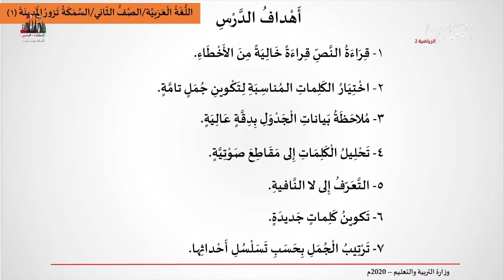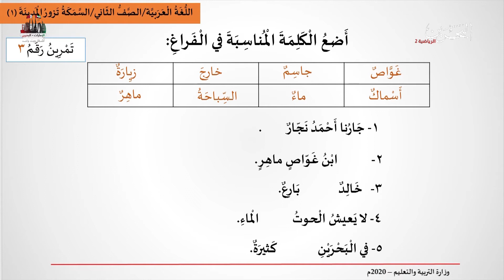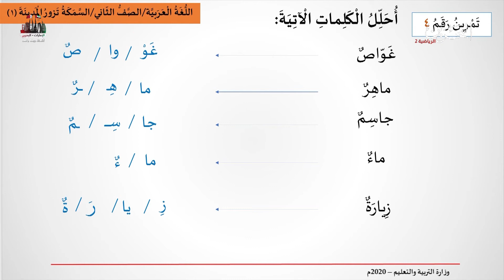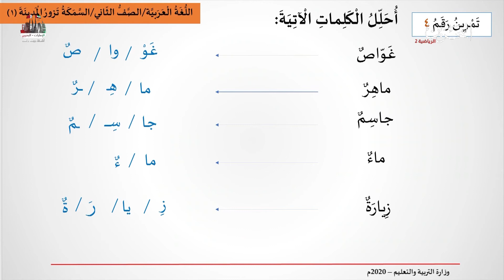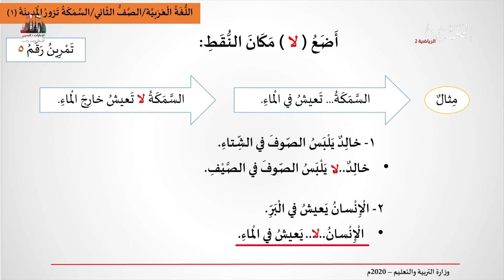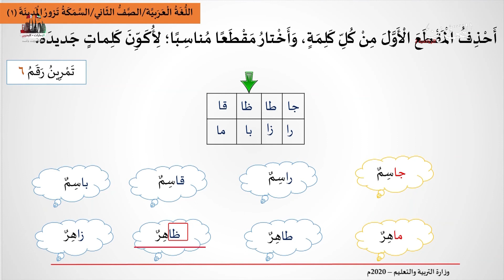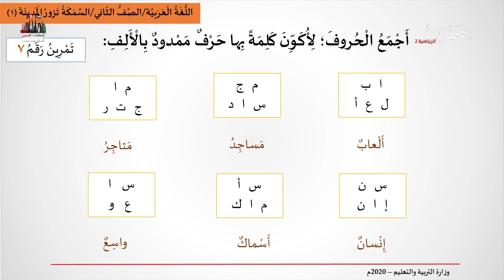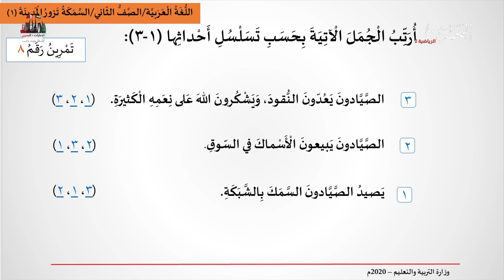اللغة العربية الصف الثاني الابتدائي - السَّمَكَةُ تَزورُ الْمَدينَةَ